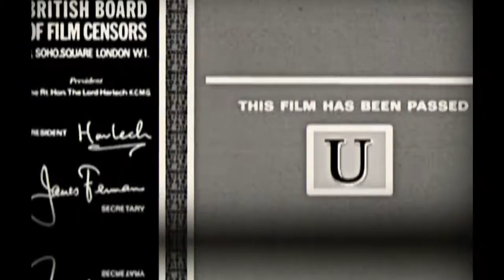A Great Big Bunch Of You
A Great Big Bunch Of You By String Of Pearls.